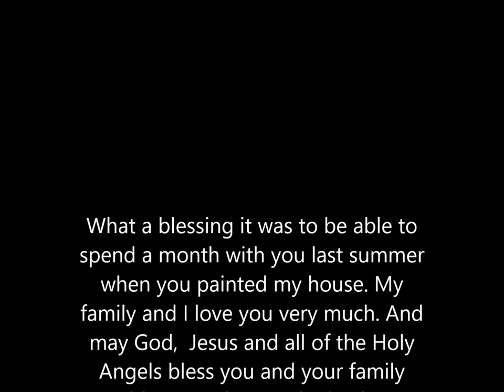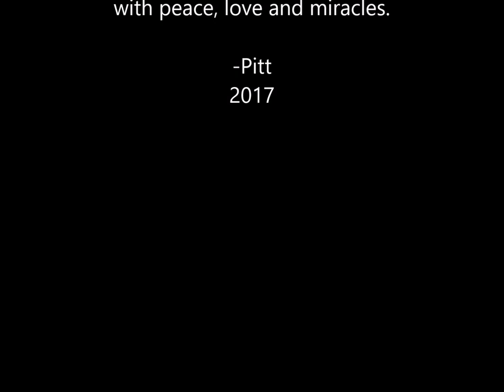ZIPP FINAL EDIT MCP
An original song about my best friend Thomas Anthony "Zipp" Mazzocchi.